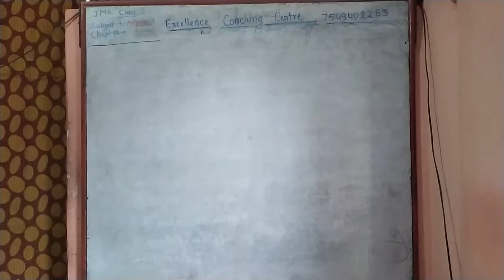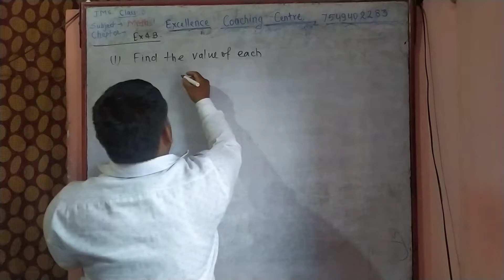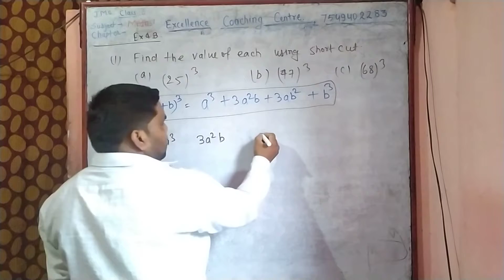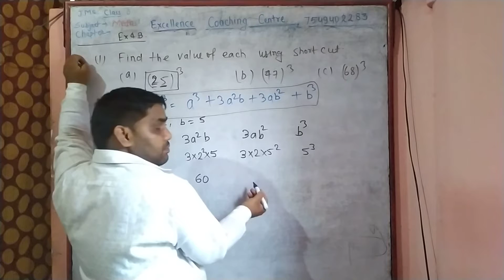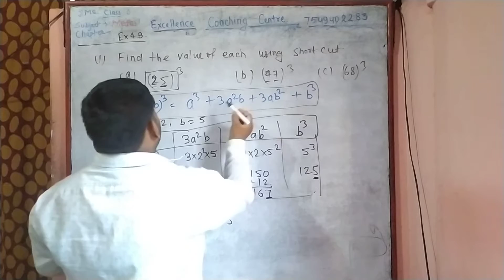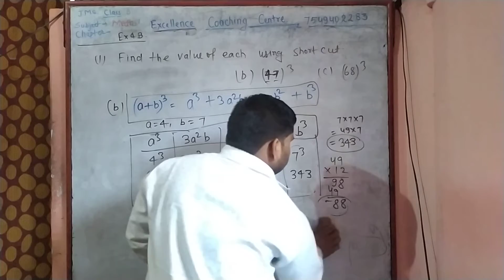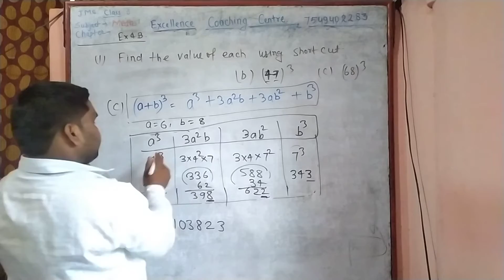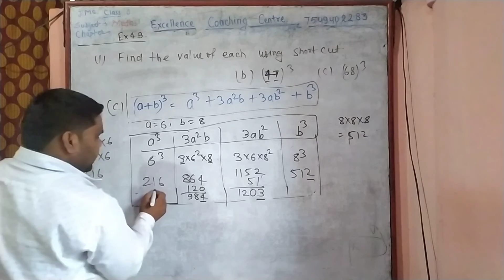Cube and Cube root Ex. 4b /RS Aggarwal/ Class 8 /CBSE/ NCERT/ Shortcut Method / By: Chandan Kumar.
Hello students, This is Chandan Kumar Sharma.
In this lacture topic which is covered is cube and Cube root of class 8 From book of  RS Aggarwal. In this lacture you will get short cut method for solving questions quickly in few seconds.